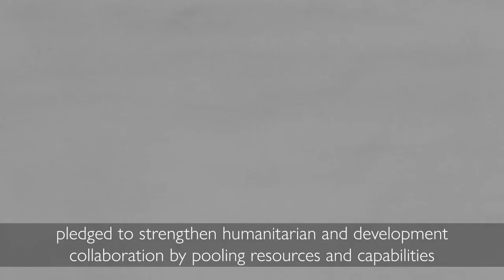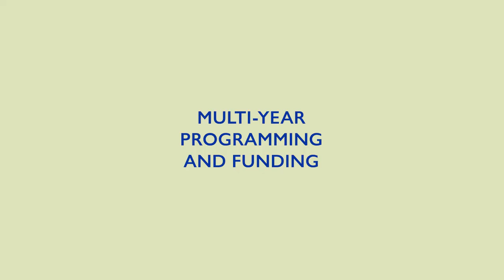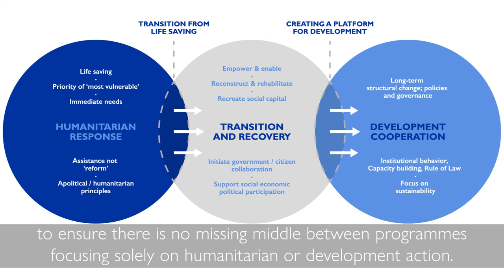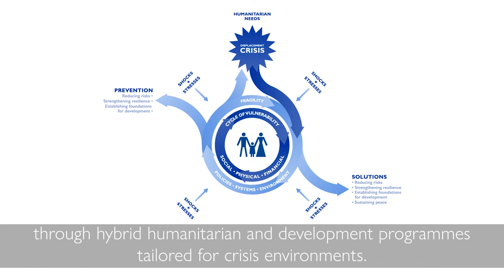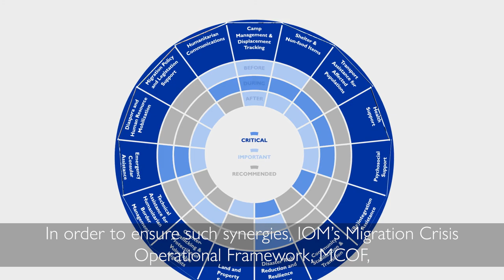IOM and the Humanitarian-Development-Peace Nexus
Humanitarian, development and peacebuilding actors must work together to find durable solutions to protracted displacement. Find out how IOM has embraced the Humanitarian-Development-Peacebuilding Nexus as an  integrated approach towards a “new way of working” through its Transition and Recovery activities.